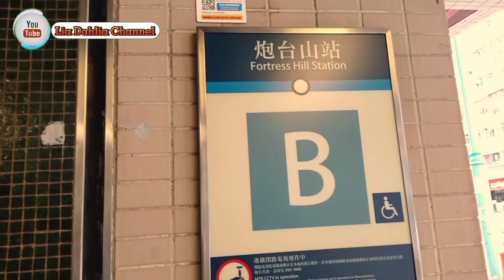Wisata Baru Victoria Harbour || Fortres Hill || Vlog HongKong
Assalamualaikum...Haii teman- teman terima kasih sudah berkunjung di channel ini, kali ini Aku mau berbagi keseruan berlibur di wisata baru fortress hill Hongkong, tempatnya sangat indah dan nyaman asyik buat foto" dan bersantai